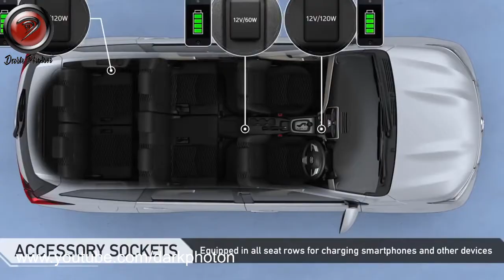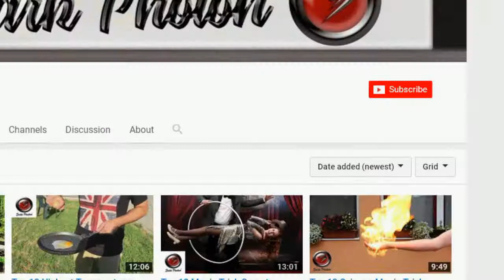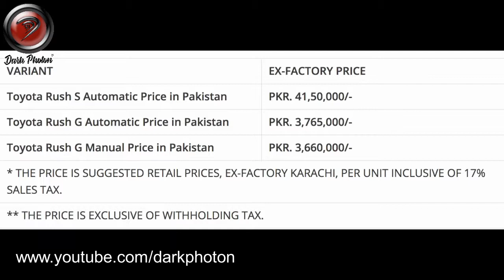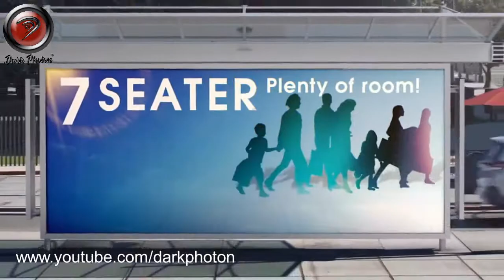Toyota Rush 2018 New Model Launched In Pakistan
New Toyota Rush launched in pakistan with interesting features 7 seater.